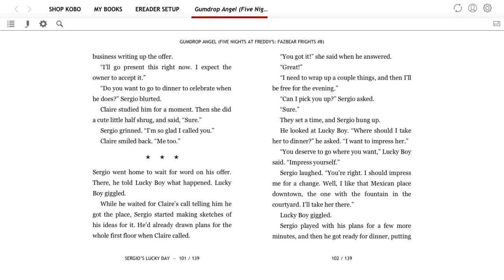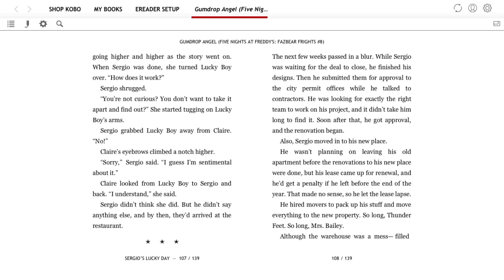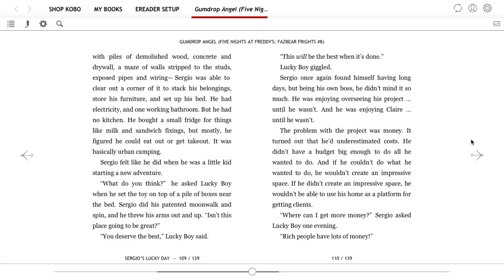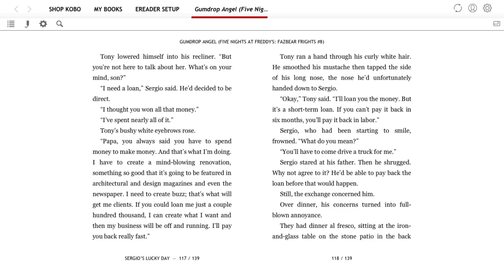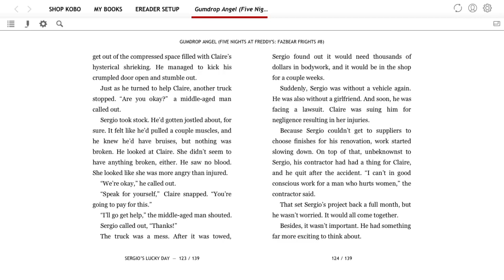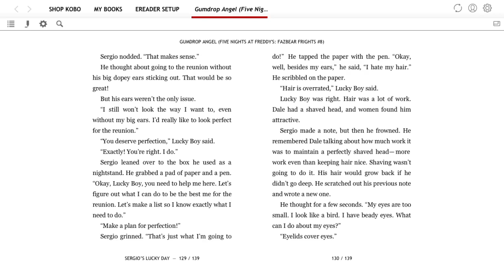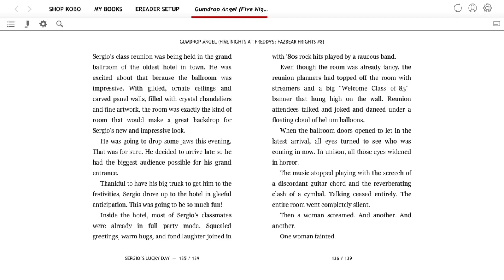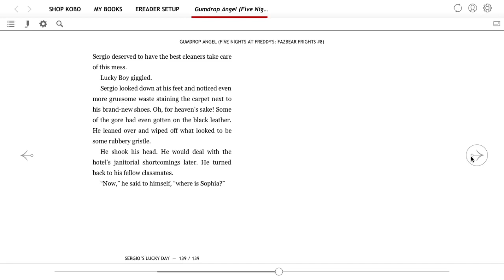"Sergio's Lucky Day" - Finale (Gumdrop Angel Audiobook)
(っ◔◡◔)っ ♥ now that was... that was something ♥